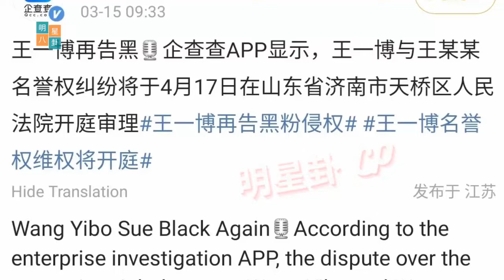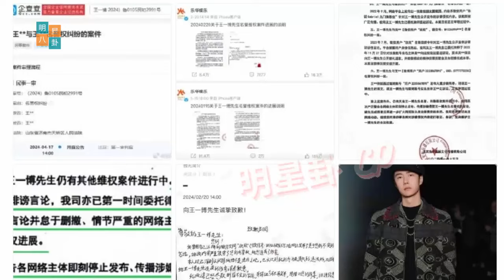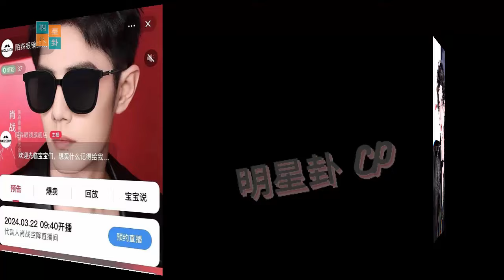王一博针对肖战粉丝的诽谤诉讼取得进展。 Molsion 发言人肖战直播将于 22 日周五举行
Progress in Wang Yibo Defamation Lawsuit Against Xiao zhan Fans. Molsion Livestream Featuring Spokesperson Xiao Zhan Scheduled for Friday 22nd